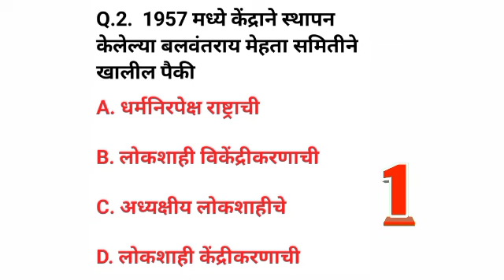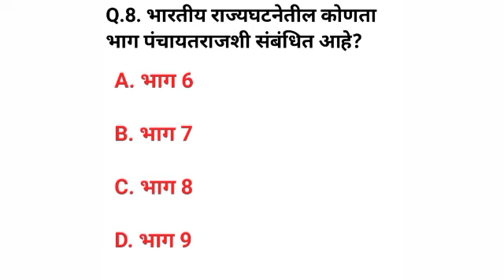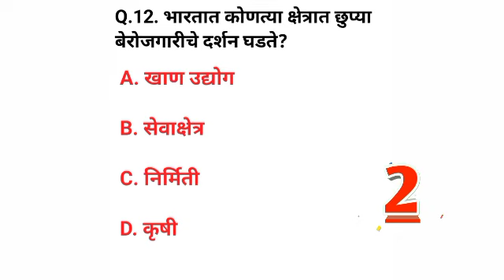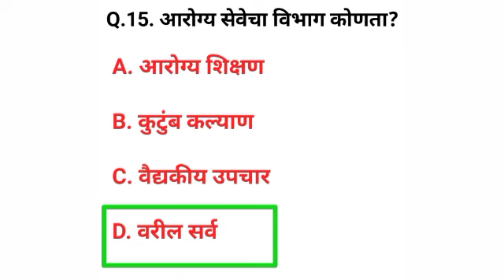General Knowledge Questions || Gk quiz || Gk In Marathi || gk question